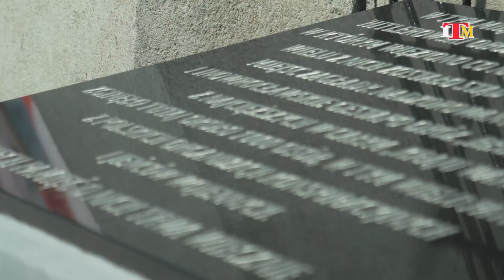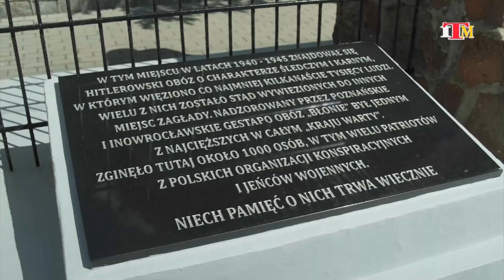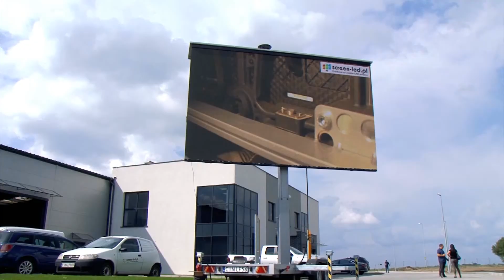Magazyn Miejski z dnia 9 maja 2019 r.